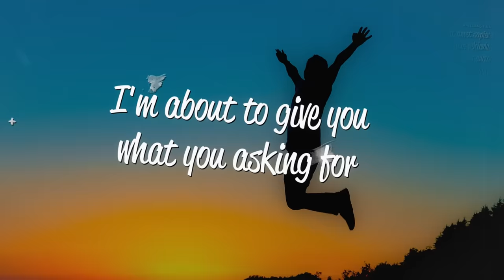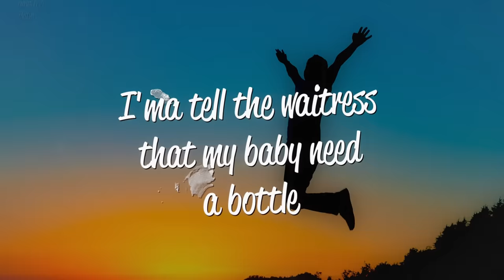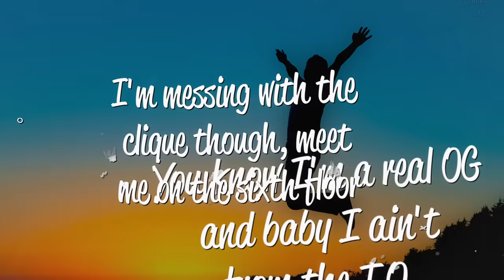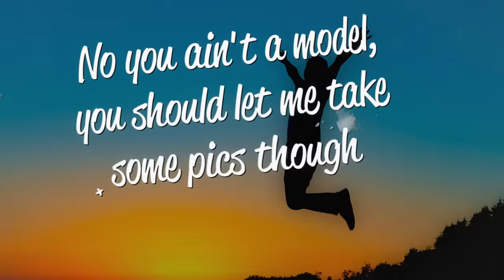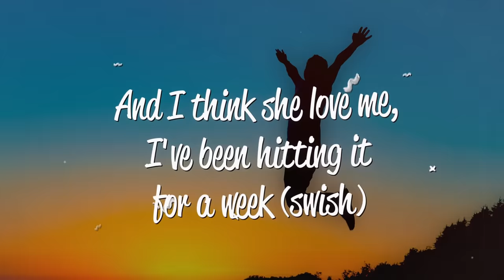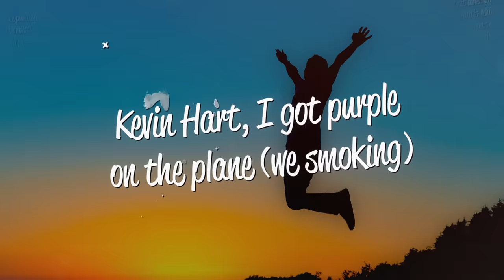Maejor Ali - Lolly (Lyrics) ft. Juicy J, Justin Bieber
Lyrics
[Intro]
Ayy girl

[Verse 1: Maejor]
She say she love to party, girl, I love your body
Why you on the table? Cause you know I'm watching
She say she love my molly, so we can leave this party
And go back to my hotel, and don't stop for Hibachi
Don't stop in the lobby, I hope you massage me
I hope you can take it when I make you call me papi
Club about to close, come up out them clothes
I'm about to give you what you asking for

[Pre-Chorus: Maejor Ali]
Order what you want girl, it ain't no problem
I'ma tell the waitress that my baby need a bottle
Order what you want, said it ain't no problem
Got a piece of candy and it's all for you

[Post-Hook: Maejor]
Girl, I love them heels
And, yeah, I love that dress
I wanna take you home
And show you I'm the best
She say she love my lolly
She love my lollipop
She say she love my

Throwing up a G note, like I'm at a casino
I'm all fancy, yeah I'm popping Pellegrino
I'm in the El Camino when I pull up on the scene though
You know I'm a real OG and baby I ain't from the T.O.
I'm messing with the clique though, meet me on the sixth floor
No you ain't a model, you should let me take some pics though
Windows down, speakers loud, look down at my sneakers now
Got so many features, tell the creatures just to beat it now
Fifty for the necklace, look down at my set list
Got your girlfriend at my crib watching Netflix
Let's just admit that I'm the bestest
Guess this, you ain't never ever on the guest list

Yes, sir
A** everywhere, throw them dollars in the air (mhmm)
Bring your swimming gear, Juicy J the millionaire (mhmm)
She pop that p on me, I fell back in the chair
Bands a make her dance, molly make her lose them underwear
Booty cheeks I'm geek'd (You know it) all her friends are freaks (You know it)
And I think she love me, I've been hitting it for a week (swish)
I drill it, slap it silly, need a super freak like Ricky
I'm Rick James b , I slip myself a mickey
Got so much money in my pocket
With a real bad chick from the tropics
With silicone racks with a real big a**
Make her bounce it like hydraulics
Kevin Hart, I got purple on the plane (we smoking)
Let's call the boys (let's go), let's run a train (trippy)